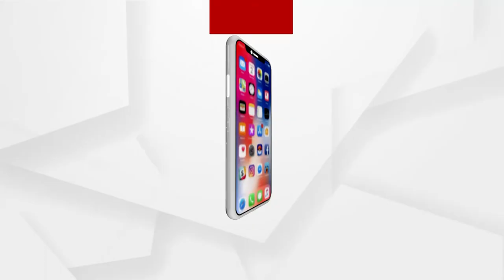ବାବୁଲା ବୁଝିଲେ ହେଲା